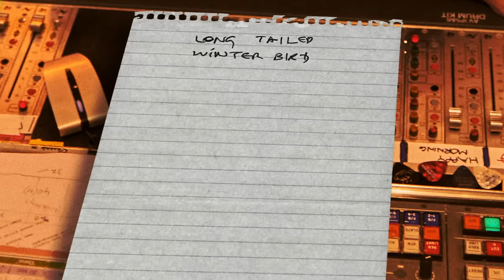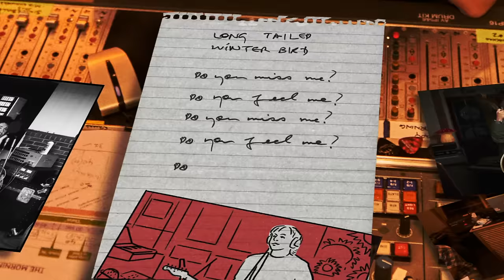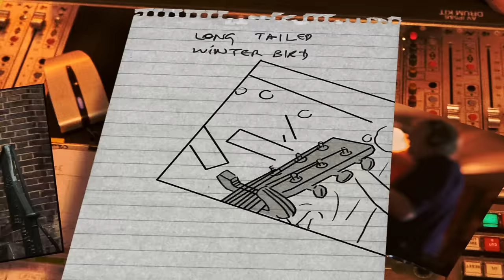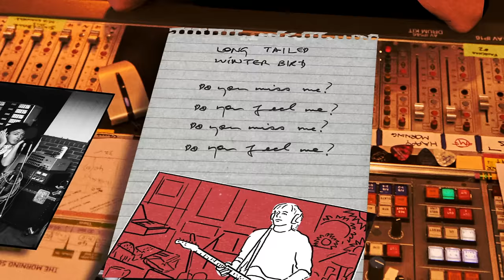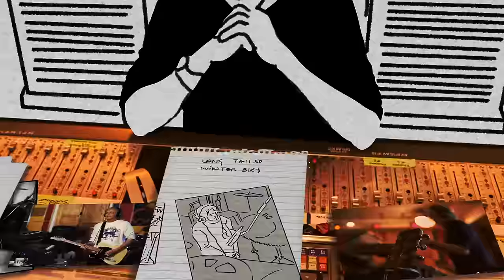Paul McCartney - Long Tailed Winter Bird (Lyric Video)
'McCartney III' - the new album, out now 🎲

Get the ‘McCartney III’ colour collections – featuring exclusive bonus demo tracks

Following in the steps of his self-titled debut solo album 'McCartney', featuring Paul playing every instrument and writing and recording every song, Paul McCartney releases 'McCartney III.’ Paul hadn’t planned to release an album in 2020, but in the isolation of “Rockdown,” he soon found himself fleshing out some existing musical sketches and writing even more new ones.

Lyrics –
Do you touch me?
Do you…

[Repeat]